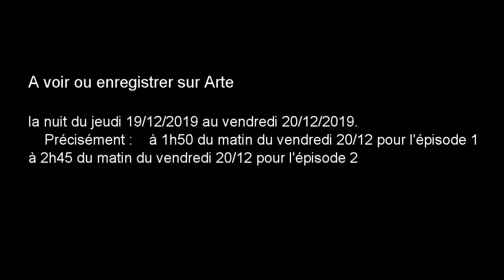la Grèce chronique d'un ravage - bande annonce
Initiative communiste vous recommande ce documentaire dont voici un extrait bande annonce avec l'aimable autorisation de Angelos Abazoglou

Comment un petit pays comme la Grèce, un « pays malade de grands  paresseux », a pu contaminer l’Europe entière ? Pourquoi le déferlement  médiatique qui a suivi la crise de la dette de la zone euro a déposé le  sort de l’Europe dans les mains des Grecs ? Aujourd’hui, alors que la « recette » grecque est appliquée au reste de  l’Europe et que le choc affectif est passé, il devient intéressant de  décrypter l’histoire récente pour comprendre comment un pays européen  peut arriver à une faillite aussi catastrophique.

Un documentaire de  Angelos Abazoglou  - coproduction  Cyclope Productions – ARTE France– RTBF - Lux Fugit Film - ERT S.A.- Greek Film Centre

A voir

ou enregistrer en raison d'un horaire de programmation confinant à la censure :
la nuit du jeudi 19/12/2019 au vendredi 20/12/2019.

    Précisément :    à 1h50 du matin du vendredi 20/12 pour l'épisode 1

à 2h45 du matin du vendredi 20/12 pour l'épisode 2

Facebook.com/PRCF.Initiative.Communiste